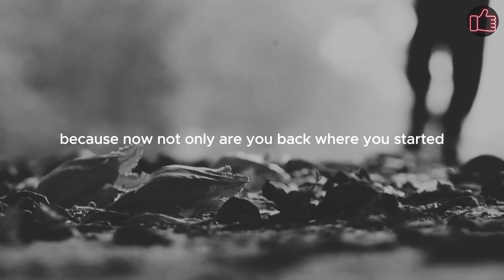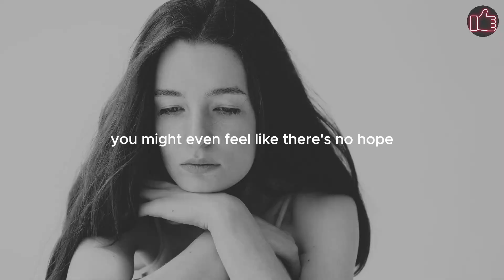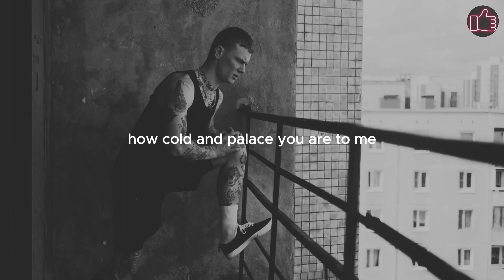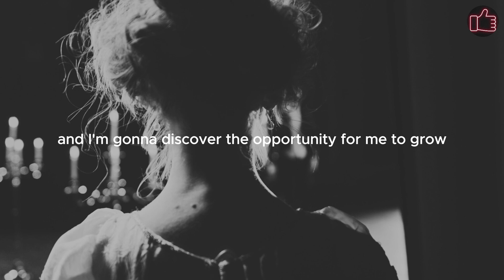WHEN LIFE KNOCKS YOU DOWN | Motivational Speech | Nice Saying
When life knocks you down, embrace the fall as an opportunity to rise even stronger. Adversity serves as a catalyst for growth,
 shaping your character and resilience. Embrace challenges with unwavering determination, for within struggle lies the path to success.
Let setbacks fuel your drive, turning obstacles into stepping stones towards your dreams. Remember, every stumble is a chance to rewrite
 your story and emerge victorious.
𝐒𝐩𝐞𝐚𝐜𝐤𝐞𝐫:
Jocko Willink,Steven Furtick,Rich Wilkerson Jr.
𝑭𝑨𝑰𝑹 𝑼𝑺𝑬 𝑪𝑶𝑷𝒀𝑹𝑰𝑮𝑯𝑻 𝑫𝑰𝑺𝑪𝑳𝑨𝑰𝑴𝑬𝑹: Copyright Disclaimer under Section 107 of the Copyright Act 1976, allowance is made for "fair use" for purposes such as criticism, commenting, news reporting, teaching, scholarship, and research. Non-profit,